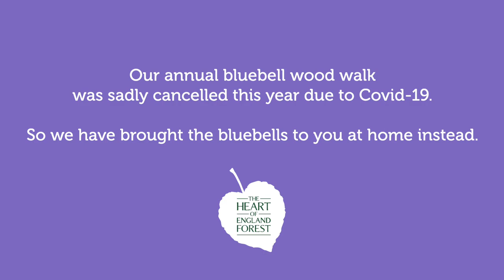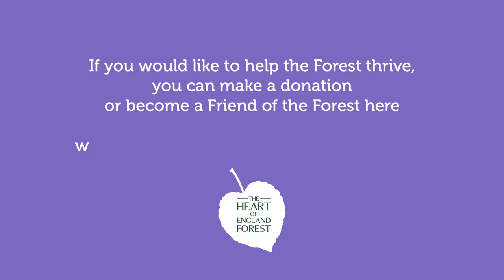A Virtual Bluebell Walk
This spectacular display of bluebells is in a beautiful, ancient woodland that we protect within the Heart of England Forest.

We open this closed area of the Forest to the public for one day each year for our annual bluebell wood event, which raises funds to help us create and conserve the Forest.

The event was sadly cancelled this year due to Covid-19, so we are bringing the bluebells to you at home instead.